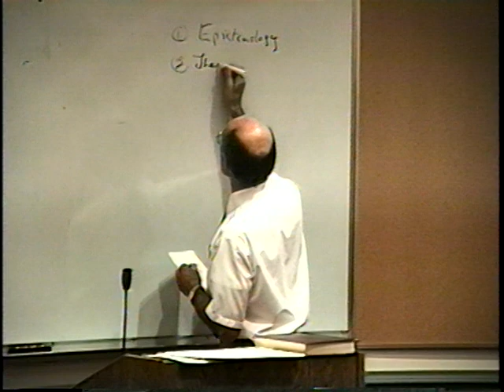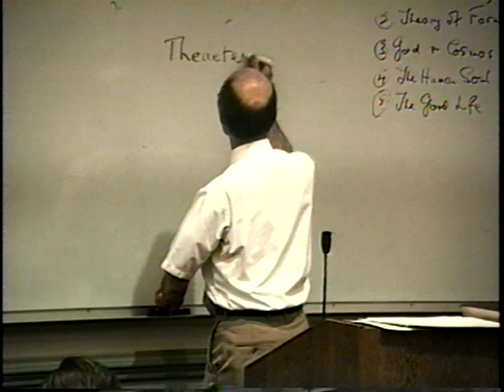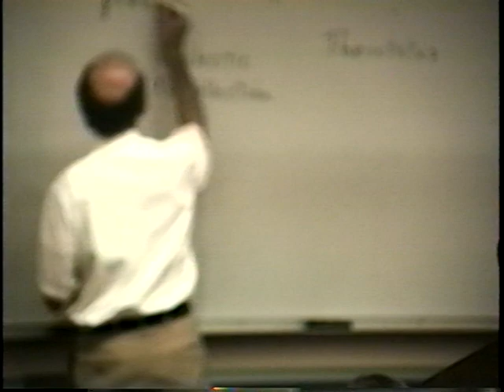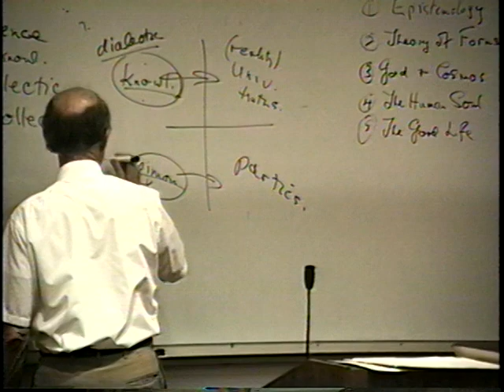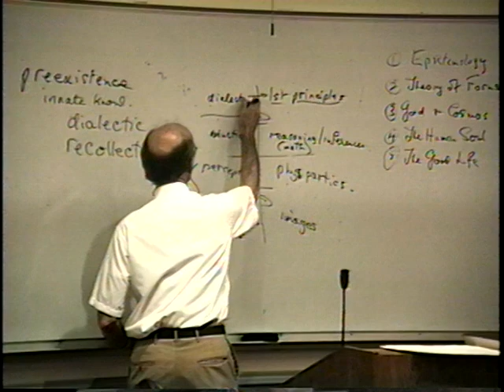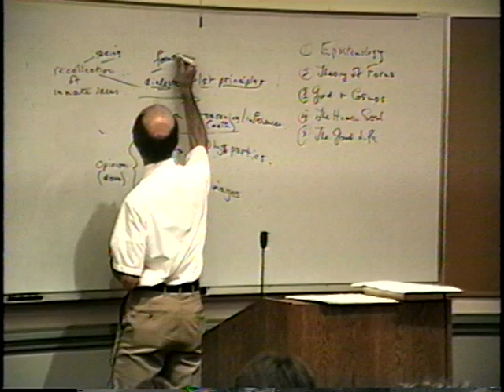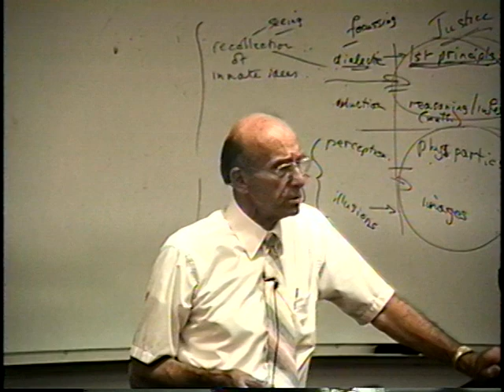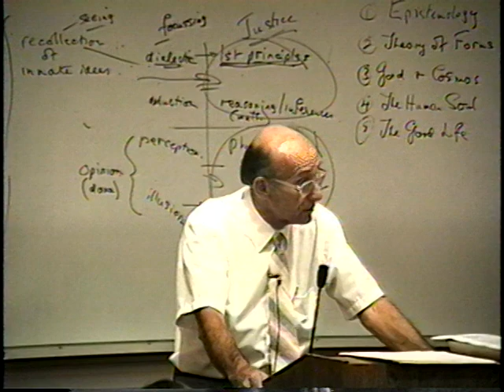A History of Philosophy | 04 Plato's Epistemology